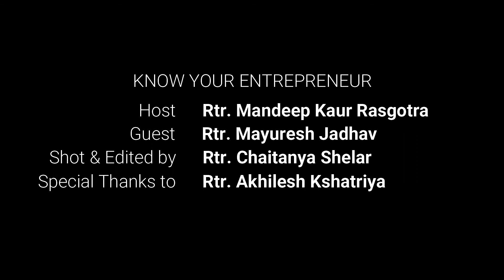S1E01 : KNOW YOUR ENTREPENEUR [ MAYURESH JADHAV ]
In this Episode, we have our very own Buddy' Rtr. Mayuresh Jadhav talking about his experience with Rotaract, his business, Insights from the digital marketing world and some key advices he'd got to share with us.

Please do share this around as this quite insightful and helpful and